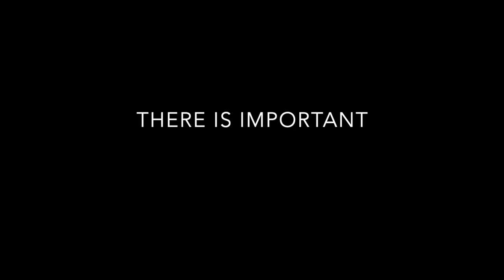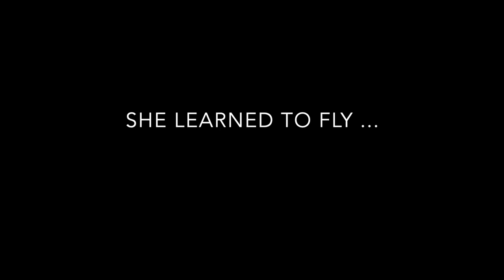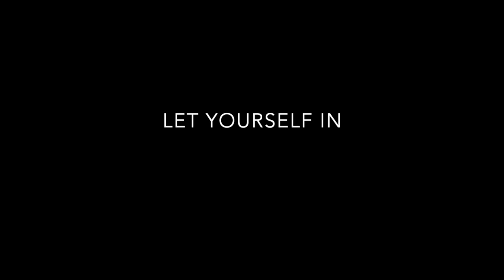Troy Gregory - Impossible Earth (Lyric Video)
IMPOSSIBLE EARTH from the album The Anthropocene Scene. Music composed, performed, and produced by Troy Gregory. (2023)